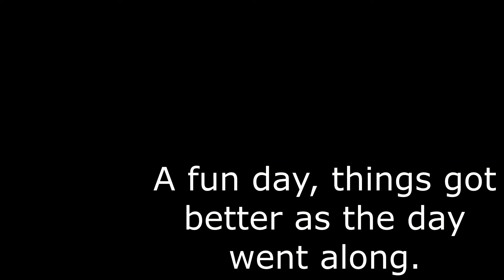Rockingham HPDE 2 Woopsies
October 15, 2022.  I've run off of tracks a lot of times and I wish somebody had filmed me doing it because I'd love to see it.  So...